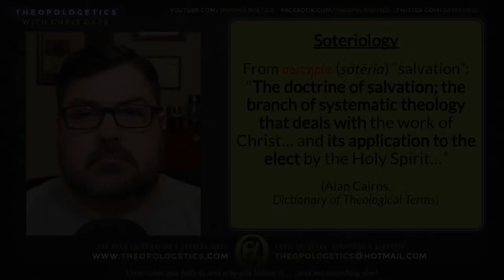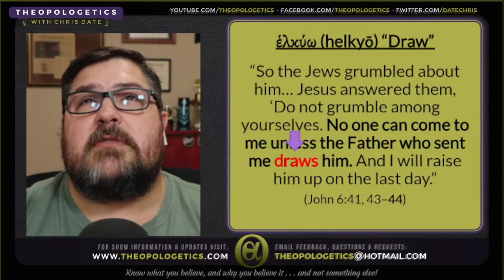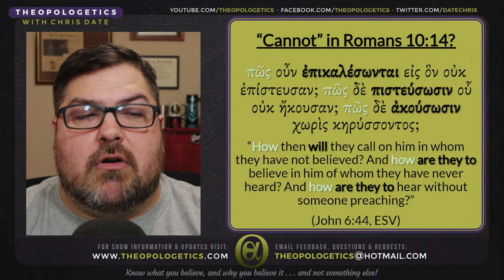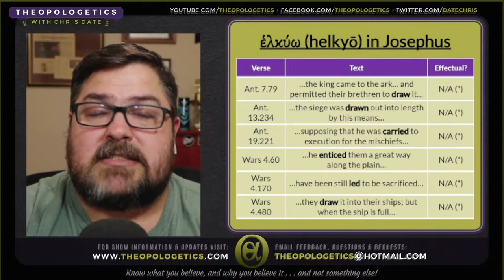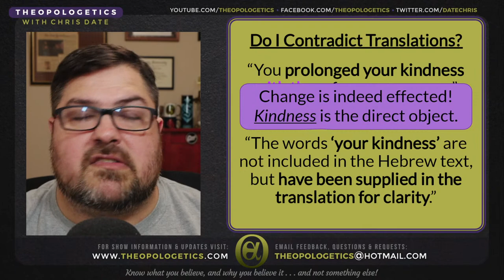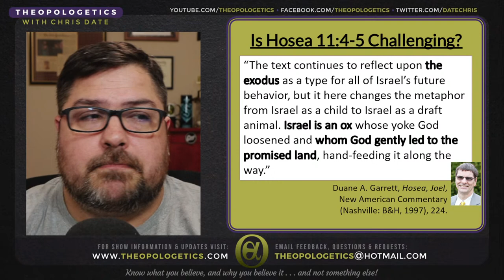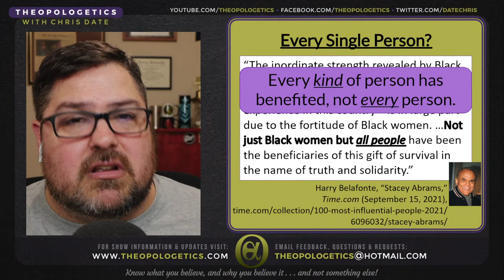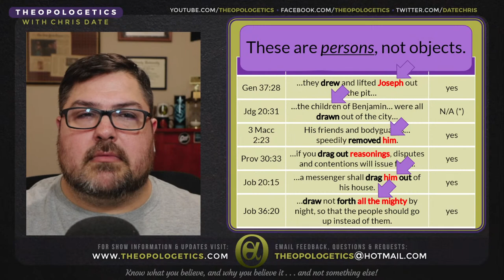Theopologetics 041: Revisiting helkyō in John 6:44: A Response to Leighton Flowers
In this episode, Chris responds to friend and colleague Leighton Flowers who responded to Chris's recent video on helkyō in his own video